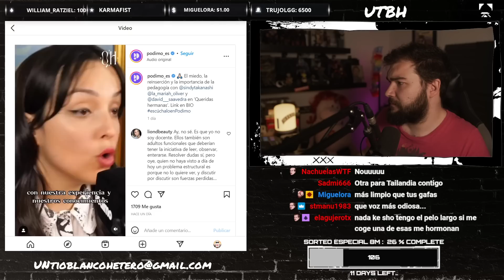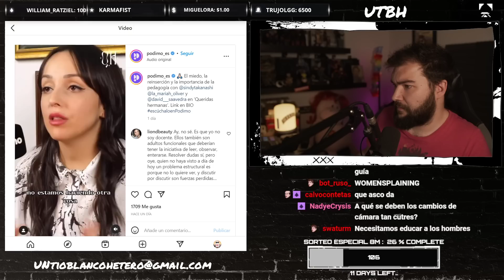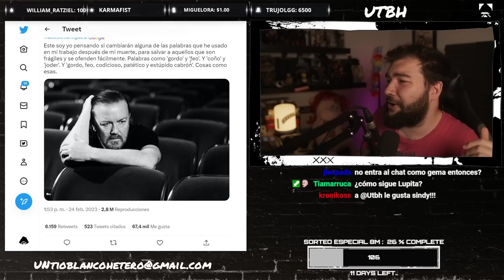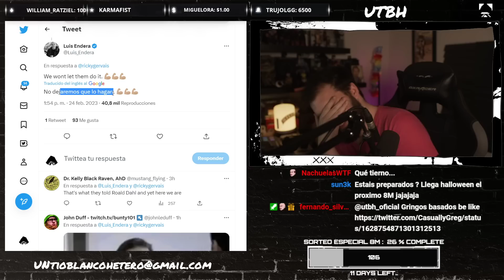SINDY TAKANASHI y EXPLICARLE las COSAS a los TÍOS | UTBED